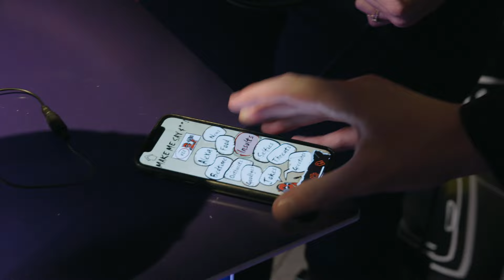Deadpool's Head from Hasbro Really @%!#$ Talks!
Ryan and Lorraine meet the brand-new Deadpool's Head from Hasbro, which has many hours of original dialogue!